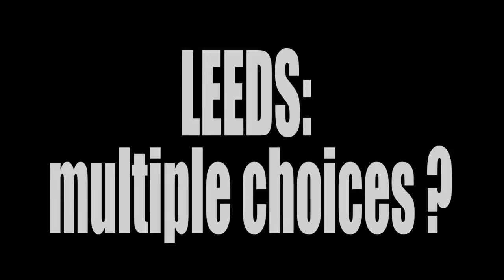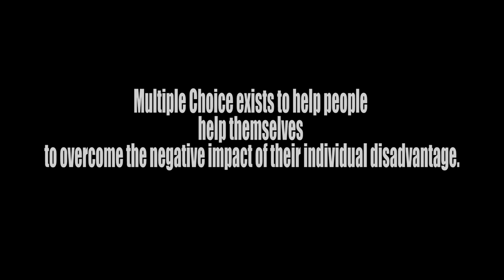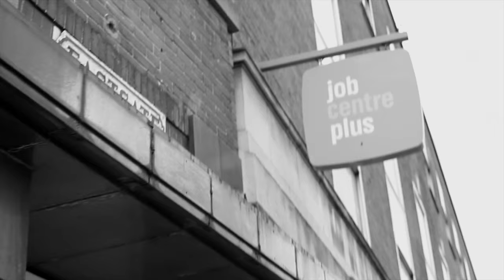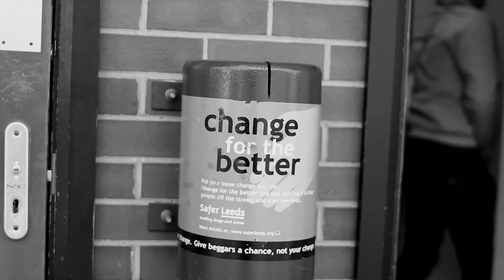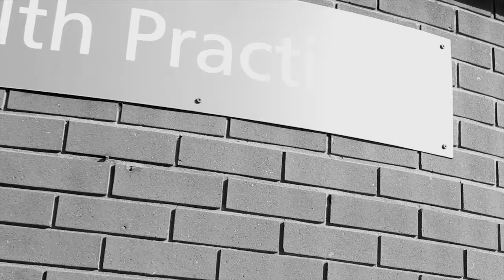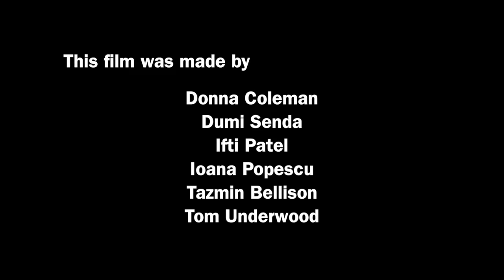Homelessness in the UK | Amplify Leeds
In this participatory video, Ifti and his guide John take us on a tour of the current state of homelessness in the UK and more specifically, they discuss the provision for homeless people in Leeds. Later on, Dumi and the team meet some of the organisations working to tackle and bridge the gaps in services for the homeless people. Together, the teams present a rare and timely opportunity to hear directly from "service users" and "service providers" in Leeds.

This video is part of the "Amplify Leeds: Asylum, Homelessness and Unemployment" playlist. This playlist features the participatory videos produced in a joint project between The Young Foundation, InsightShare, Leeds City Council and The Joseph Rowntree Foundation, aimed at identifying the new ideas, networks and partnerships transforming the city.

From April to June 2015, InsightShare led three participatory video trainings in Leeds with the Young Foundation as part of their ongoing action research programme to "Amplify Leeds". In total, 35 people attended the trainings, producing 11 films.

Each film represents a reflection of their interests, celebrating their local heroes and communities and highlight the individuals and organisations that have helped them. The participants chose to tackle issues which reflect their own personal experiences, including seeking asylum, homelessness and unemployment.

These participatory videos were screened to councillors and other stakeholders, as well as at numerous community screenings around the city including at a community showcase event on 22nd March 2015. A bicycle-powered cinema got everyone involved in this fantastic screening event, attended by people from across communities in Leeds, social innovators, funders, and leaders in the city.

InsightShare is a community development organisation committed to improving and shaping the use of Participatory Video in all its forms. As leading practitioners in the field of Participatory Video, we have dedicated ourselves to delivering transformational projects with some of the world’s most marginalised communities and Indigenous Peoples. We have directly facilitated hundreds of projects in over sixty countries, working with diverse peoples to address a wide variety of issues.